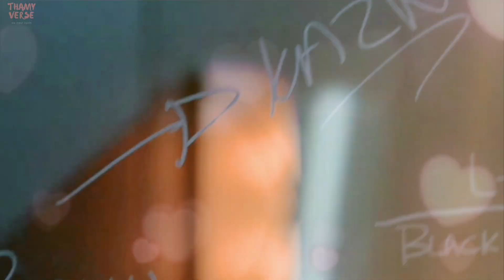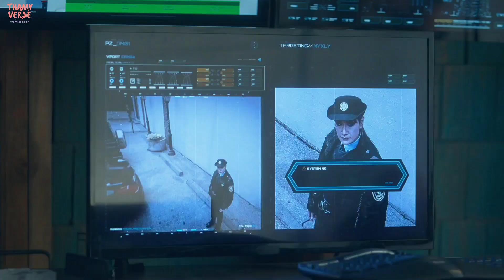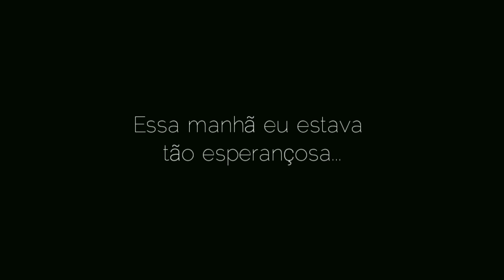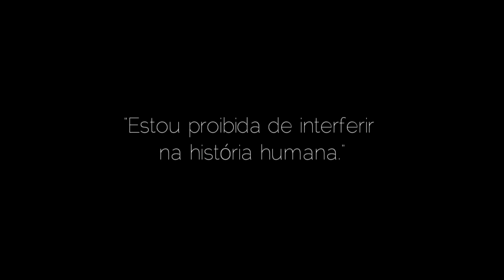Supercorp e as investidas da Lena - Xô negatividade (6x15)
Oi, Brasil aqui é a Thamy.
Nessa reta final que tudo parece improvável e provável ao mesmo tempo, espero tirar de vocês alguns sorrisos e suspiros com as interações das nossas meninas ❤💙